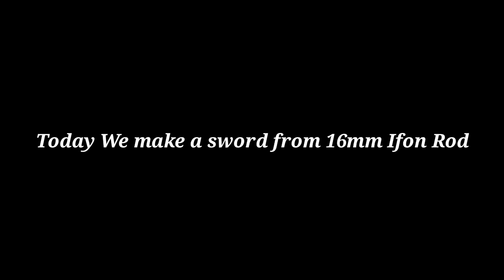Sword Making Blacksmith / Indian Blacksmith Making Sword From Iron Rod / Sword kaise bante hai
hey guys in this video we make a sword from iron rod hope you guyz like this...

blacksmith making sword
how to make sword
indian Blacksmith making sword
sword kaise bante hai
sword making